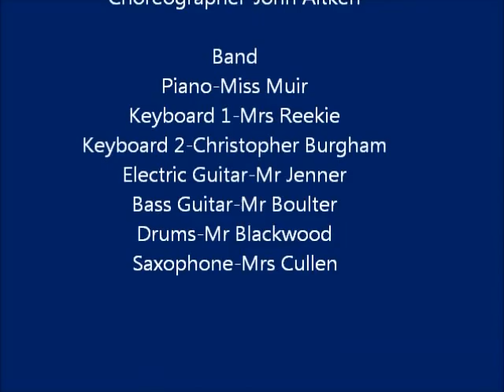Denny High School - Starman